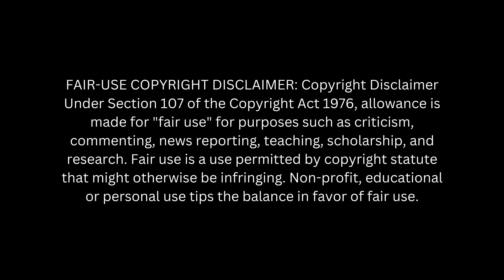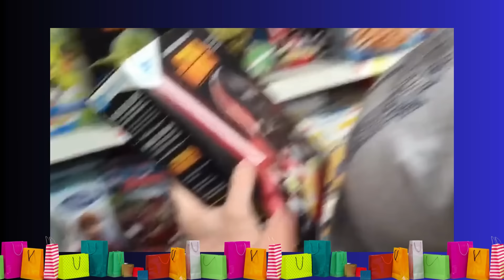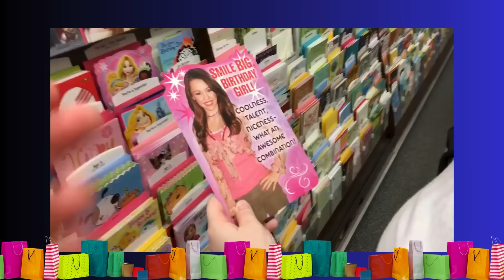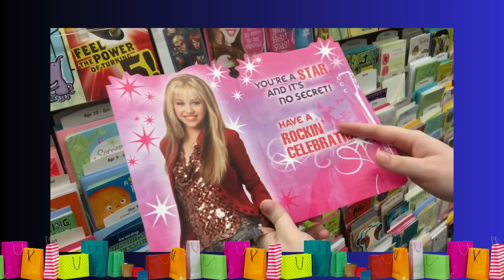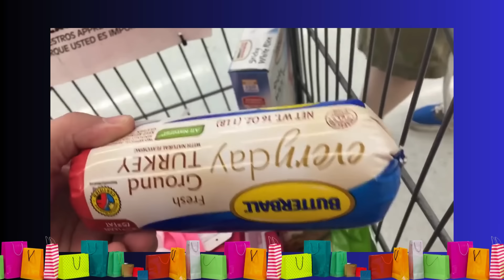Shop With Me Amberlynn Reid Compilation & Reaction Part 13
Another day, another trip to Wommart. Let's see what she buys.

This video has been highly edited and commentary and opinions have been added in order to be transformative.